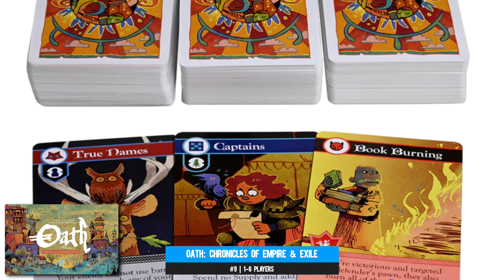Heavyweight Board Game Gift Ideas for Christmas!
Its that time of year again dear viewers and today we bring you 10 gift ideas in the heavyweight category.